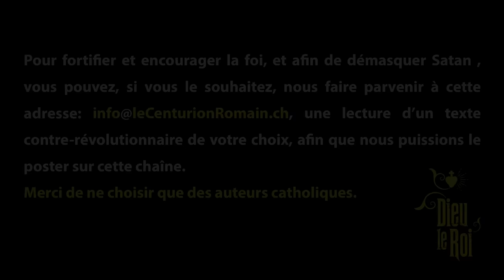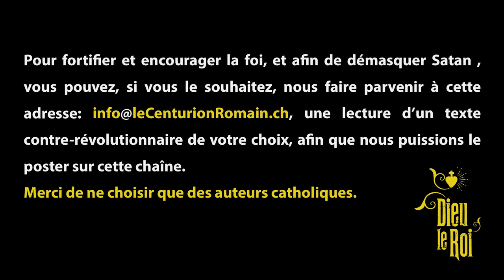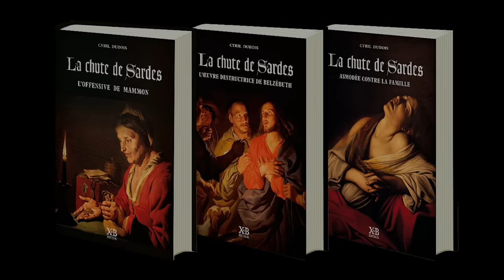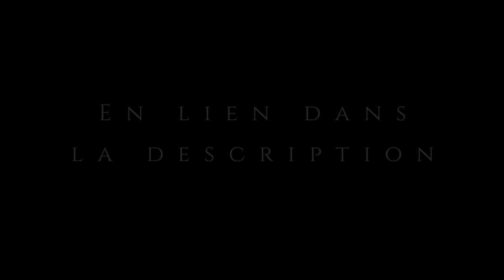La Bataille Préliminaire - Jean Vaquié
Lecture:
Cyril Dubois

Satie : Gnossienne n°4 (Paul-Etienne Pierrecourt, piano)